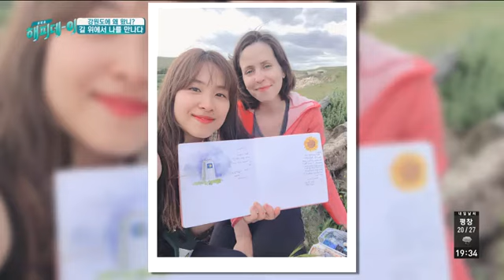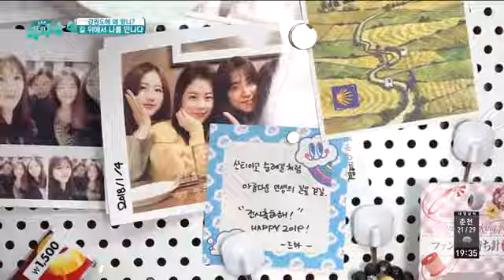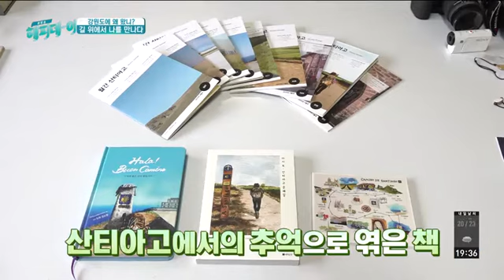[강원도에 왜 왔니?] 길 위에서 나를 만나다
삶의 기로에서 찾은 산티아고 순례길.
총 5번, 4040km의 순례길은 인생의 전환점이 되어
전업 작가의 삶을 다시 시작하는 계기가 됐다.
2018년 6월, 서울에 있던 작업실을 정리하고
홍천에서 새로운 꿈을 펼쳐나가는
도화(陶花) 김소영 작가의 이야기를 들어본다.